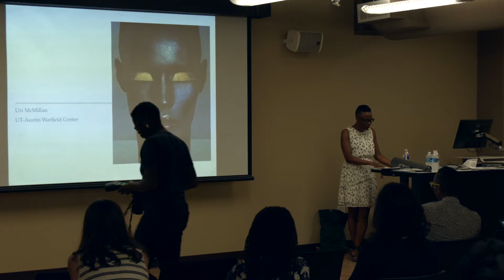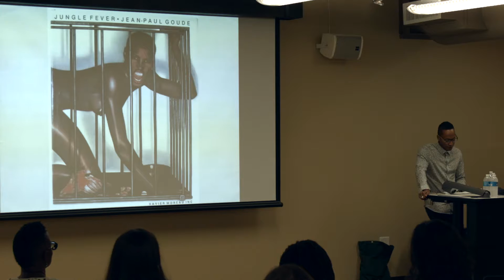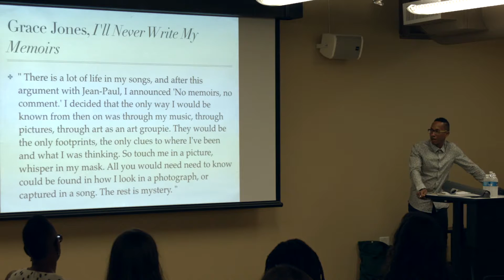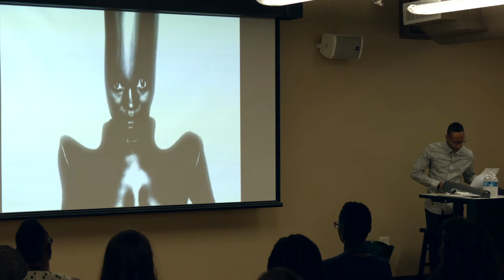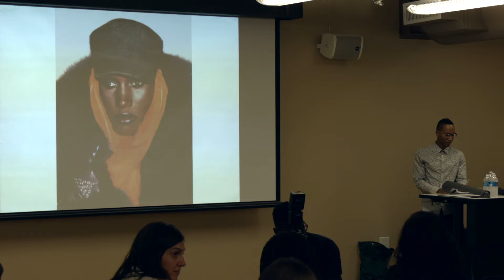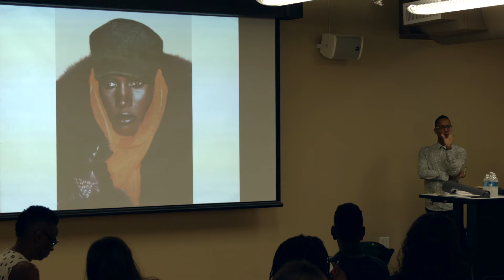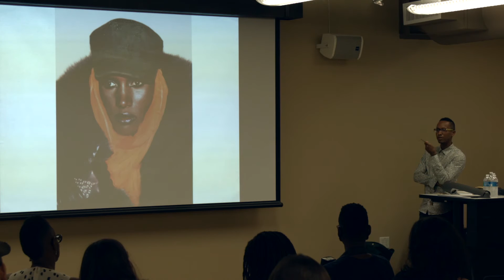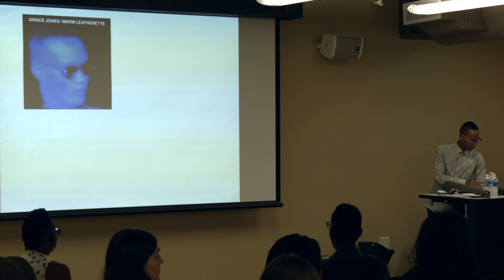Uri McMilan_2016 Performing Blackness Series